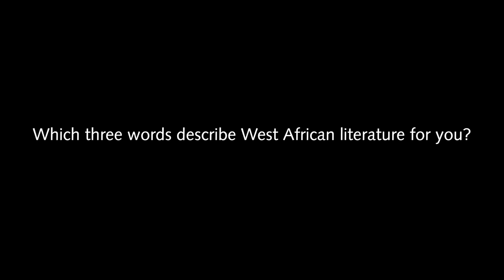West African literature today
In this short film, readers give their views on and insights into West Africa literature. The film was made at the Africa Writes festival at the British Library in July 2015.